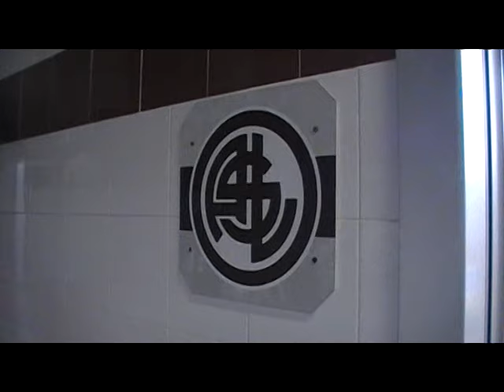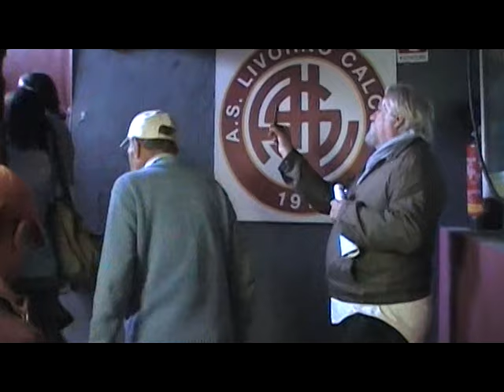Il walkabout amaranto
I tifosi del Livorno visitano il Picchi nel pre partita